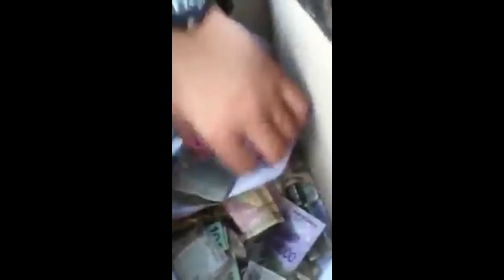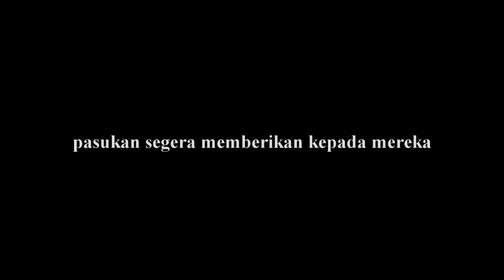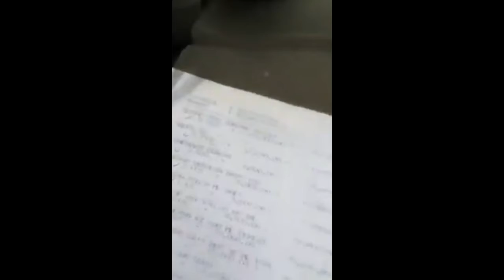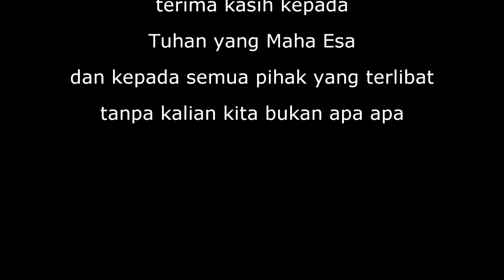Mr Babe Jalan Jalan Peduli Kelud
mister Babe jalan jalan adalah acara hiburan yang dibawakan oleh Tuyul Arwana yang ditayangkan di Pojok Kampung pada Sabtu dan Minggu, pukul 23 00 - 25:00 WIB

Letusan Kelud 2014 adalah rangkaian peristiwa gunung berapi yang terjadi di Gunung Kelud, Jawa Timur, Indonesia. Aktivitas seismik dimulai pada awal Februari 2014, tepatnya pada tanggal 2 Februari 2014, saat statusnya dinaikkan menjadi Waspada yang akhirnya menyebabkan letusan gunung berapi besar pada hari Kamis tanggal 13 Februari 2014 yang melontarkan material vulkanik hingga menutupi hampir seluruh Pulau Jawa.

Abu vulkanik dari letusan tahun 2014 yang menjangkau Yogyakarta.
Letusan Kelud 2014 dianggap lebih dahsyat daripada tahun 1990. meskipun hanya berlangsung tidak lebih daripada dua hari dan memakan 4 korban jiwa akibat peristiwa ikutan, bukan akibat langsung letusan.

Peningkatan aktivitas sudah dideteksi di akhir tahun 2013
Namun, situasi kembali tenang. Baru kemudian diumumkan peningkatan status dari Normal menjadi Waspada sejak tanggal 2 Februari 2014